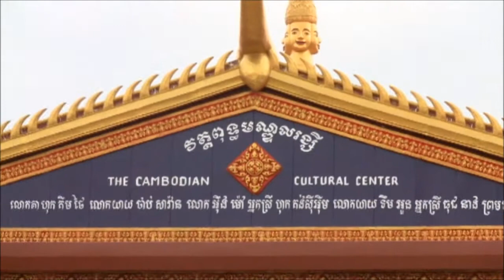colorado khmer temple 5